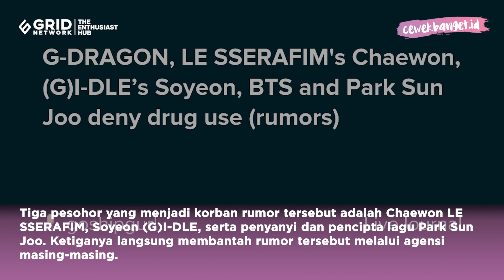BigHit Bantah Rumor BTS Terlibat Kasus Narkoba Artis, Akan Ambil Langkah Hukum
KOMPAS.com - Agensi BigHit Music membantah rumor yang menyebut BTS terlibat dalam kasus narkoba dan tempat hiburan dewasa yang menyeret sejumlah artis.